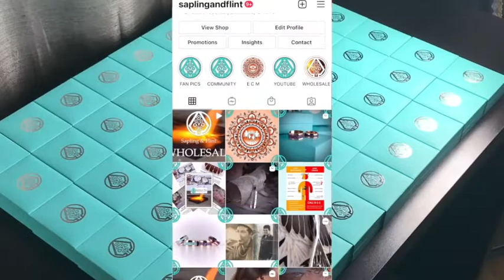Sapling & Flint- Who We Are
Sapling & Flint is a 100% Indigenous women-owned jewellery manufacturer specializing in gold & sterling silver. We create all our collections in our home village of Ohswé:ken/ Six Nations of the Grand River territory, 1 1/2hr SW of Toronto, Canada.